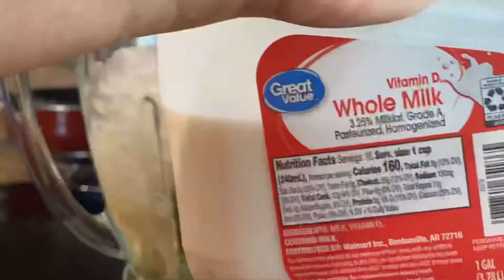Avocado smoothie/patok sa tag-init